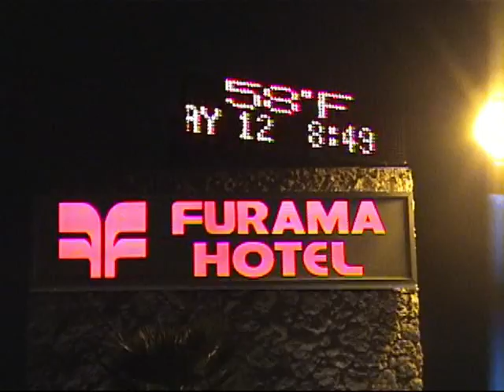20010512 LA Furama Hotel Class